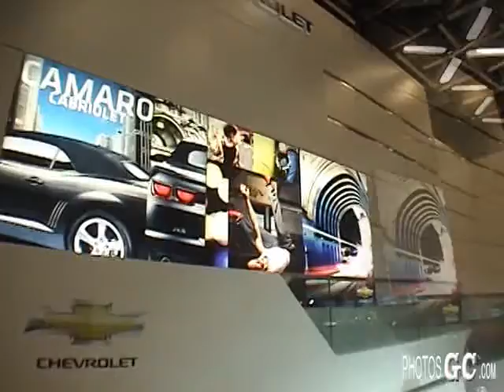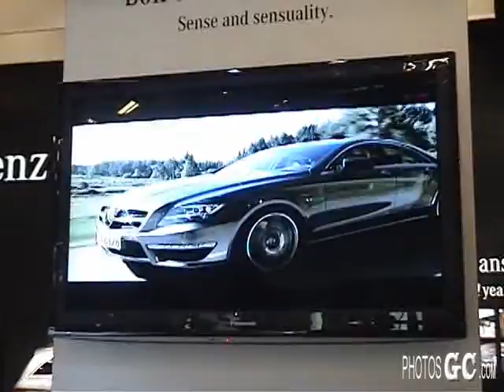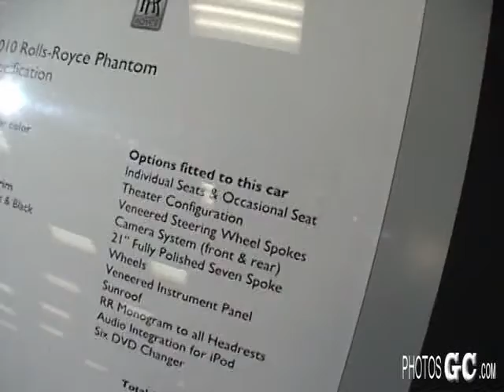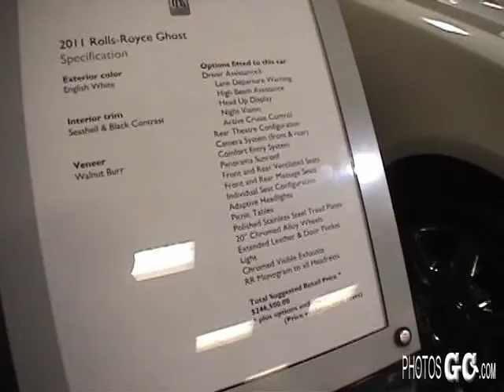2011 Salon International de l'Auto de Montréal #2 photosgc.com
Salon International de l'Auto de Montréal Journée presse média 13 janvier 2011
Palais des congrès